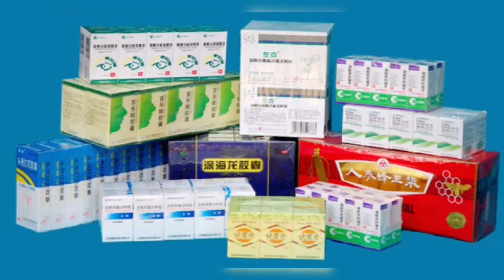Over wrapping machine tea bag packing machine /filling/blending/food packing machine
This tea bag packing machine will make a transparent film on the paper box.
maquinas envasadoras de te

It is an optional device/tea machine for the tea bag packing machine.

After packing the tea bag into a small paper box, you may consider overwrapping them with a film-like cigarette packing.

After overwrapping them, 50 tea bag boxes will be put in big cartons. Till now, the tea bag has been finished in production. It waits for delivery.

Follow me at these places below and say hi!